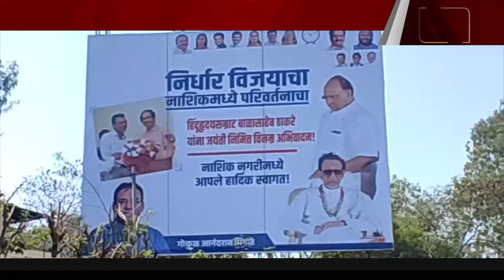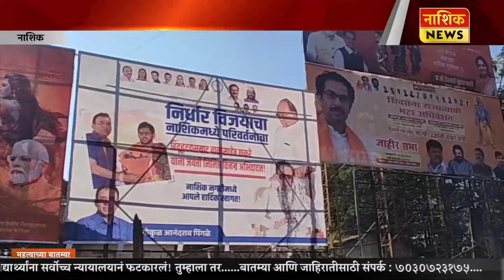Nashik News गोकुळ पिंगळे यांच्याकडून शहरात ठिकठिकाणी ठाकरेंच्या समर्थनार्थ बॅनर्स